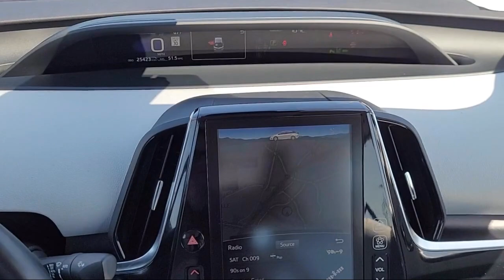2022 Toyota Prius Prime Limited 5D Hatchback Sacramneto Roseville Elk Grove Folsom Stockton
2022 Toyota Prius Prime Limited 5D Hatchback Stock Number: P33677 Vin:JTDKAMFP4N3217056.
Future Nissan
600 Automall Drive